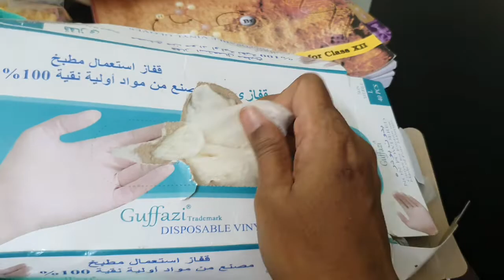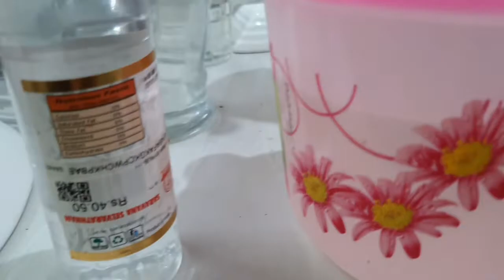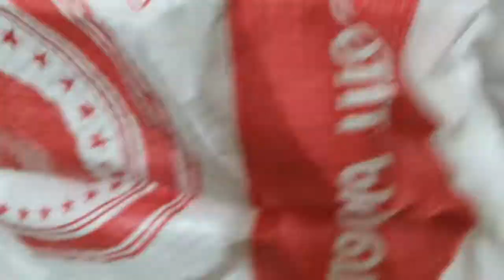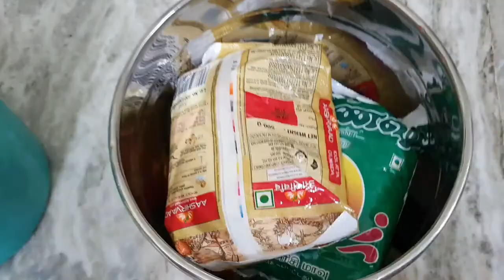How i deep clean my Kitchen / Kitchen Deep Cleaning in Tamil / Cleanig routines & tips vlog in Tamil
In this video we will see how to clean our kitchen deeply. Here to deep cleaning of kitchen i used one home solution for cleaning.
Friends do try this kitchen cleaning tips and share your experience.